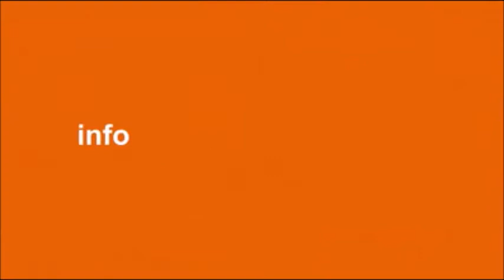Marcha de pobladores de El Jicaral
El dirigente anticanal Medardo Mairena participa en la marcha de los pobladores de El Jicaral, departamento de León.